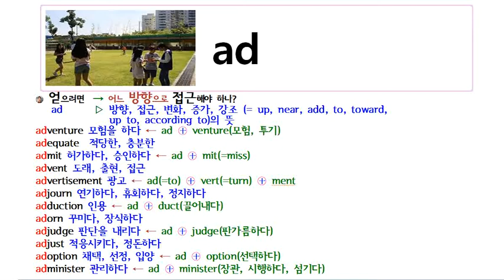[어근] ad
직접 촬영 & 녹음 & 편집 &교육하고 있는 것들 중